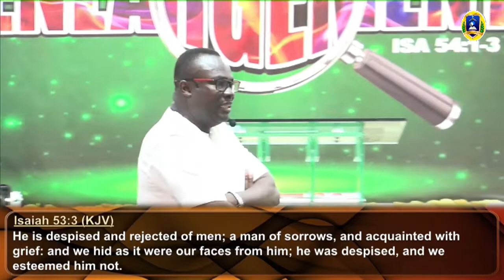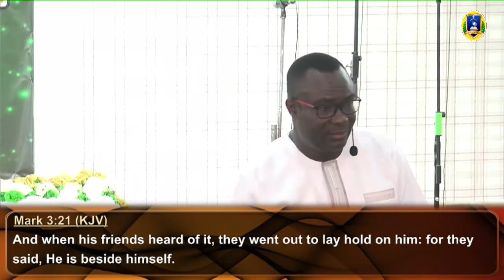THE POWER OVER REJECTION|| 17/04/2022